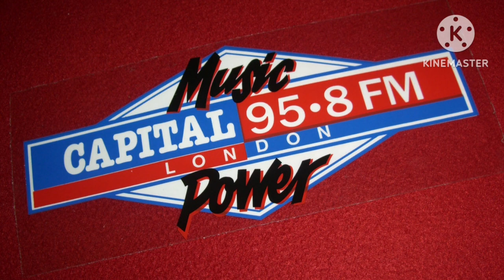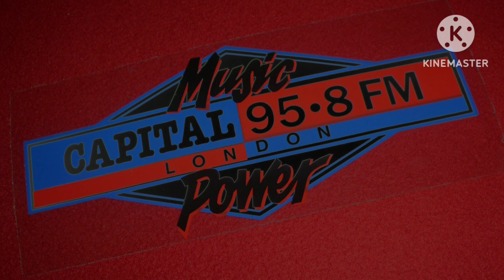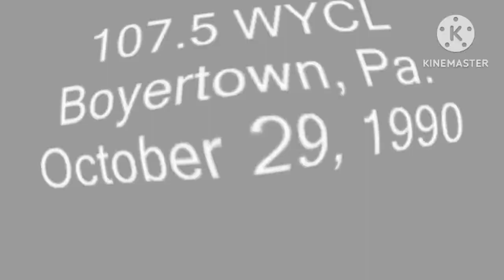Radio Jingles - Montage 18